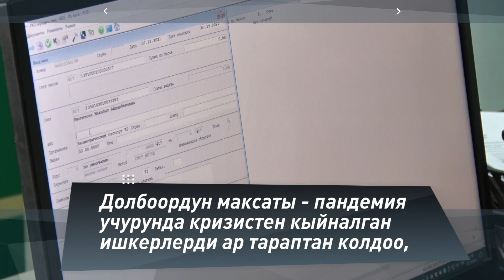Ишкерлер мамлекеттен пайызы жок каражат алууда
Өкмөт былтыр күздөн тарта чакан жана орто бизнес жаатындагы ишкерлерге, 1 млн сомдон 3 млн сомго чейин, пайызы жок насыя бере баштады.
Пайызы жок насыя алышы үчүн ишкерлер мыйзамдуу иштеп, акыркы алты ай ичиндеги патенти болушу зарыл. Насыя өлчөмү 250 миң сомдон ашса күрөө коюлат.
2022-жылы Финансы министрлиги коммерциялык банктарга "Чакан жана орто бизнести ыкчам колдоо" долбоорунун алкагында 1 млрд 756 млн сом бөлгөн.
Пайызы жок насыяны 4200 ишкер алды. Быйыл бул максатка дагы 2 миллиард сомдон ашык каражат бөлүнөт.
Долбоордун максаты - пандемия учурунда кризистен кыйналган ишкерлерди ар тараптан колдоо, жумуш орундарын сактап калуу жана ишканалардын өнүгүшүнө түрткү берүү.